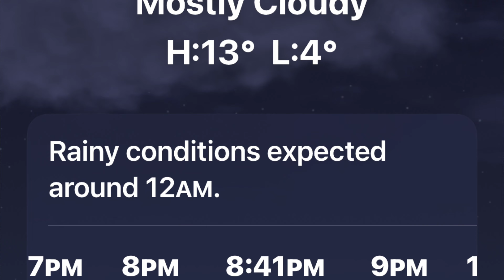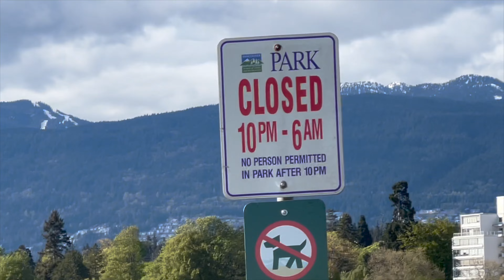youtube video 1Fl-rp6Vy08